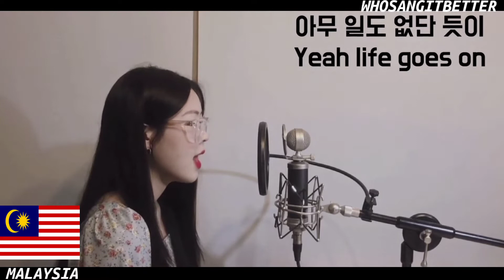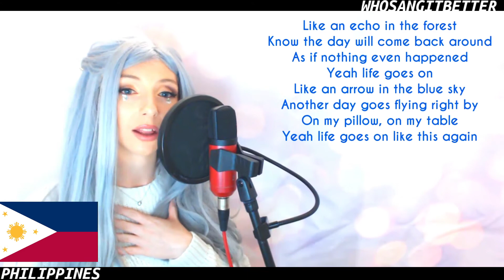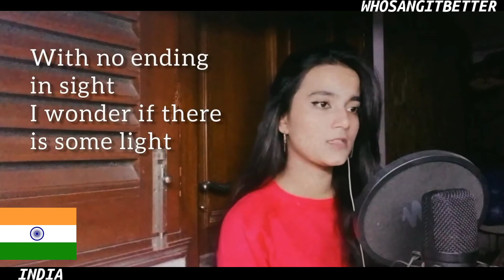Who sang it better: Life goes on ( India, US, UK, Philippines, Spain, Korea, Malaysia) BTS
who do you think sang life goes on by bts ibighit better? Comment down and share your opinions.

Hi friends I am making video for entertainment purpose it's not my own content I make compilation for the help of many different type of clip for your entertainment please support and subscribe my channel.